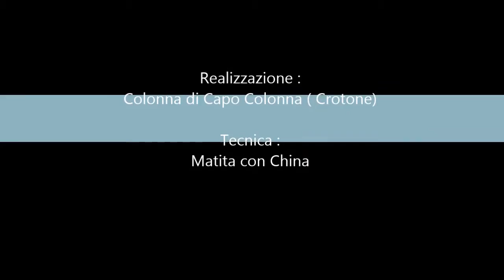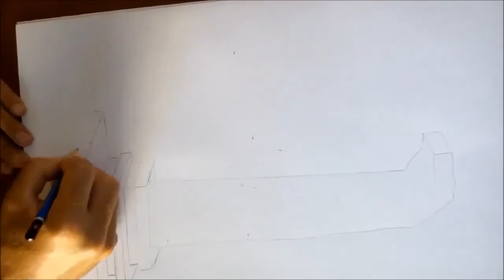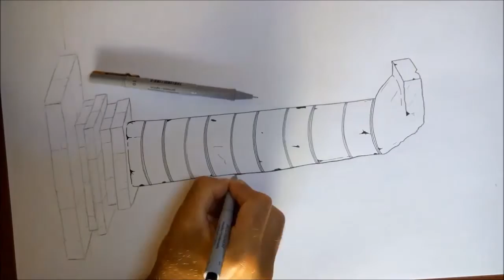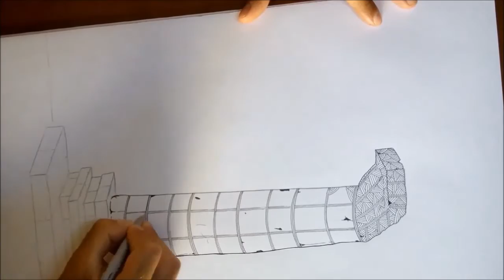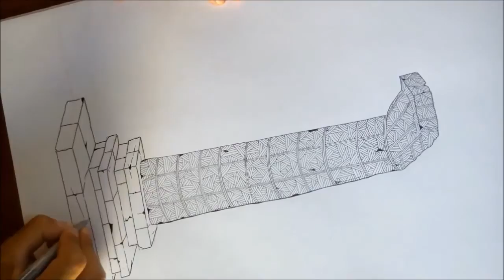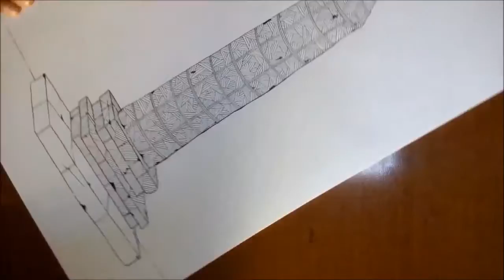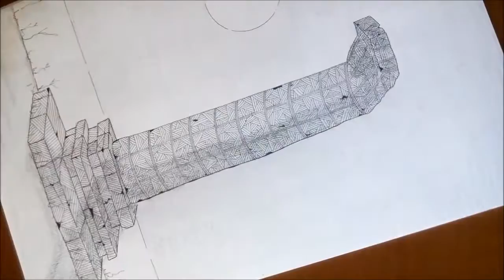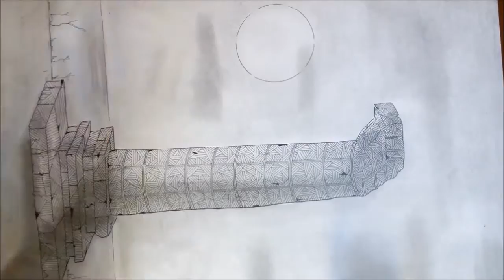colonna di capo colonna (Crotone)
Disegno stilizzato della colonna di capo colonna (Crotone).
Foglio d'album ruvido dim. 33x48.
Tecnica utilizzata, matita con china.
Tempo impiegato : 2 ore e 15 min.